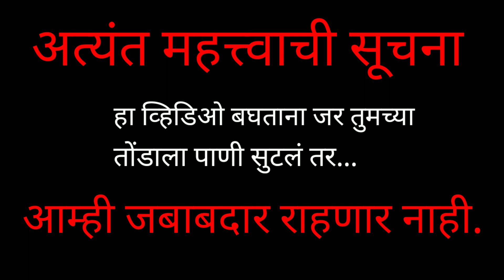कोळी पोरांची हालवा सूरमयी ची पार्टी.😋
more interesting video watch and enjoy